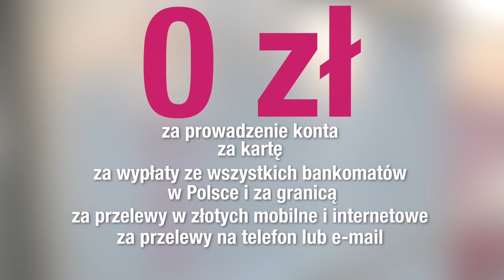Odcinek 17: Studenci nie płacą